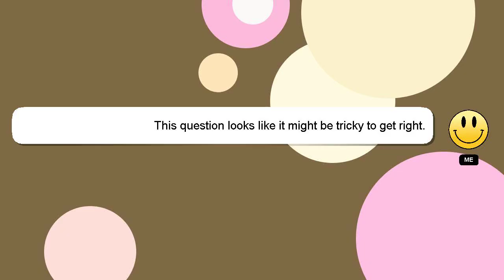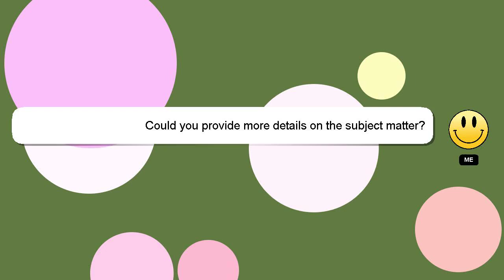How to relieve stomach bloating quickly?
Here's a short introduction about myself, Welcome, I'm Delphi. Allow me to provide support in answering your questions. - How to relieve stomach bloating quickly?

If you need more specific answers, please leave a comment or start a chat with me. If you provide an answer, I will 'heart' it as a sign of gratitude.

*2 What we are experimenting :*